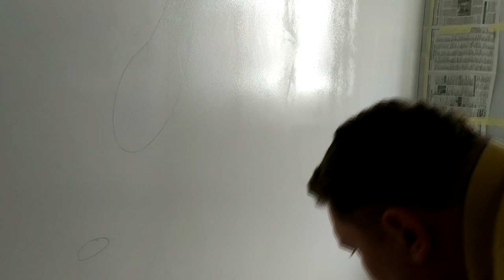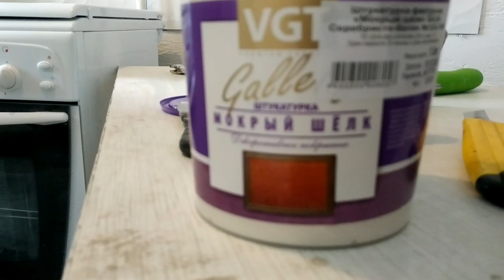Жидкий шелк своими руками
Сделали жидкий шелк используя готовую декоративную фактурную штукатурку. Она по составу ближе к фактурной краске декоративной. На 7.5м2 ушло полторы баночки материалла.
Стены готовили как под покраску. Малейшие царапинки перешпаклевывали и выводили до идеала под контровой свет. Сткны погрунтованы грунтовкой глубокого проникновения, покрашены белой краской. В цвет жидкого шелка. Если бы шелк был серый, то стену красили бы в серый цвет. Цвет базового слоя, тоесть краски должен максимально совпадать с цветом финишного цвета шелка. Итак, стена покрашена и погрунтована, можно наносить жидкий шелк.